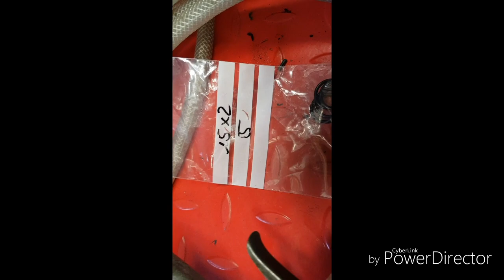Falschluft an meiner Puch Maxi S Moped beseitigen!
Es gab ein paar kleine Falschluftschwierigkeiten an meiner süßen Puch Maxi S. Es war etwas tricky, da sie gleich an 4 Stellen Falschluft zog. Das ist schlechten Dichtungen und Nachbauteilen geschuldet. Mit Erfolg konnte ich dieses Problem beseitigen.